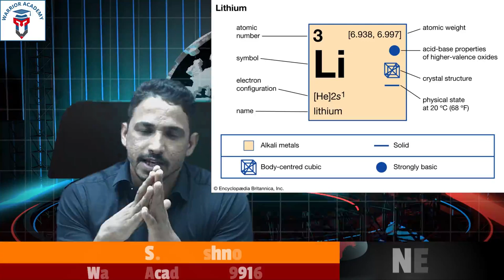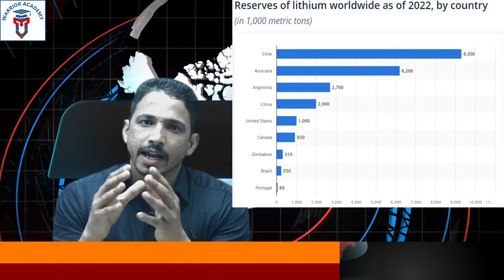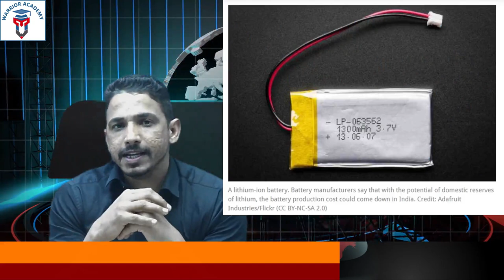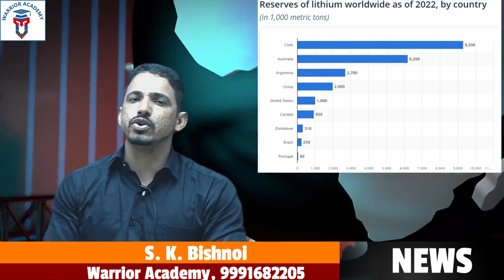5.9 M Lithium Found In India | Jammu & Kashmir | Jackpot for India | S.K.Bishnoi | Study Khazana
Title:- Lithium
Subject:- Current Affair